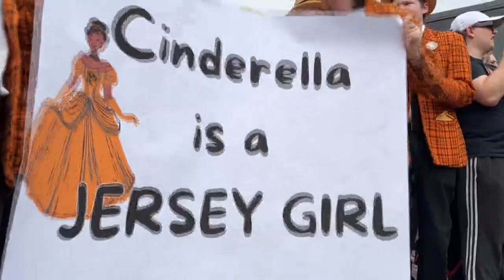Princeton fans cheer on men's basketball team as they head to Sweet 16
First it was Saint Peter's, then Fairleigh Dickinson. Now, Princeton has joined the list of New Jersey schools that have busted NCAA Tournament brackets. In college hoops, the Garden State has turned into the Cinderella State. CBS2's Steve Overmyer was at Princeton for the team's send-off rally Wednesday.